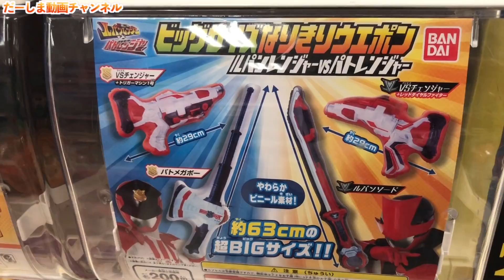パパギャングラーを倒せ！ビッグサイズなりきりウエポン で ルパンレンジャーVSパトレンジャーショーごっこ遊び♪